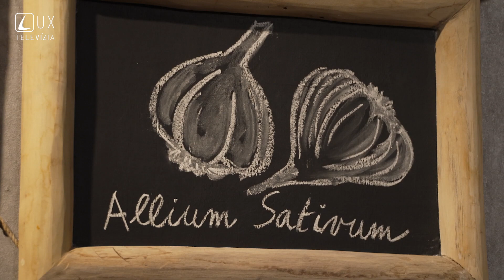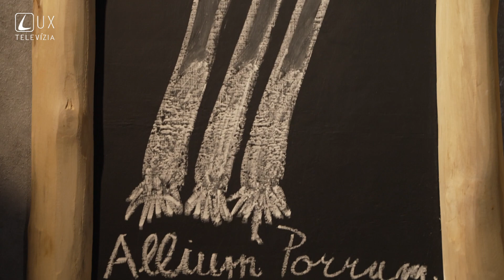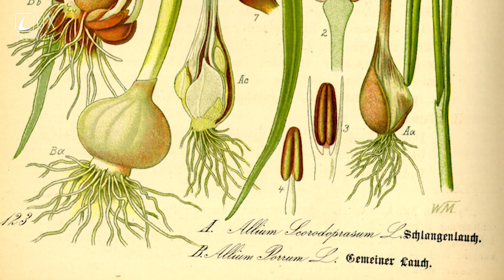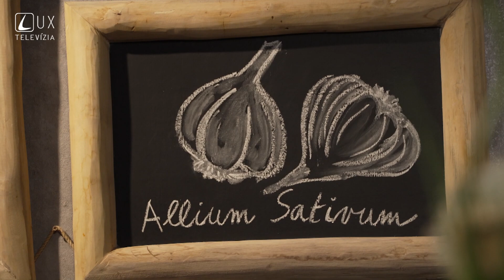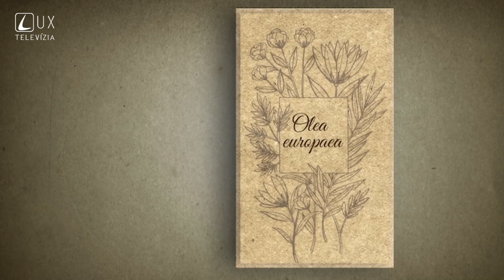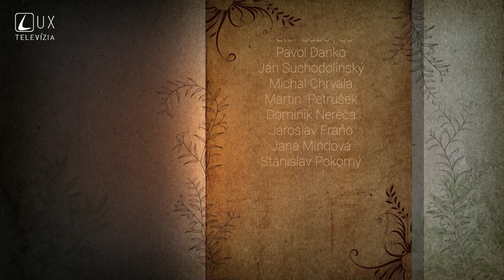EDEN 19 | SPOMIENKY NA CESNAK A CIBUĽU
Viete, čo má spoločné cibuľa, cesnak a pór? Pre botanikov je to všetko cesnak – cesnak cibuľový, cesnak kuchynský a cesnak pórový. A ďalšia – dosť smutná spoločná vec je to, že mnohí izraeliti si tieto cesnaky vážili viac ako slobodu... V novej časti relácie Eden navštívime aj nádherné záhrady exercičného domu bratov jezuitov v Prešove.

Podcasty